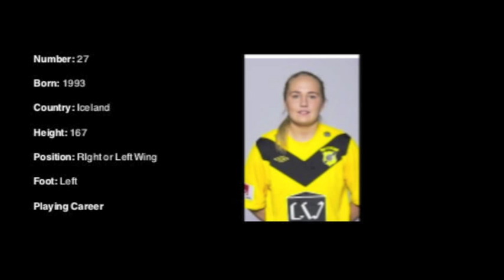Thordis Hronn Sigfusdottir Highlight Video